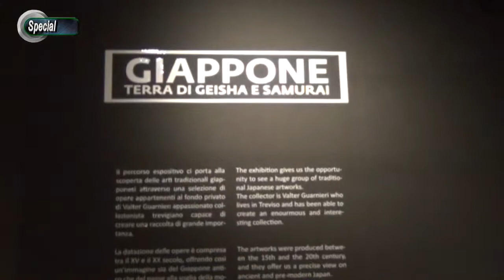A Treviso la mostra Giappone, terra di geisha e samurai